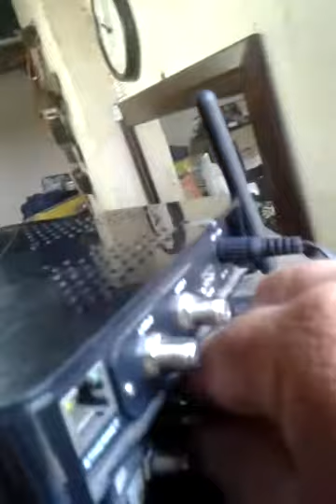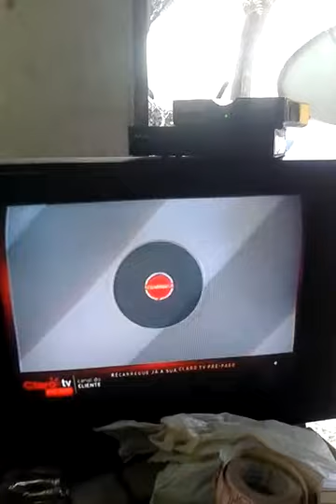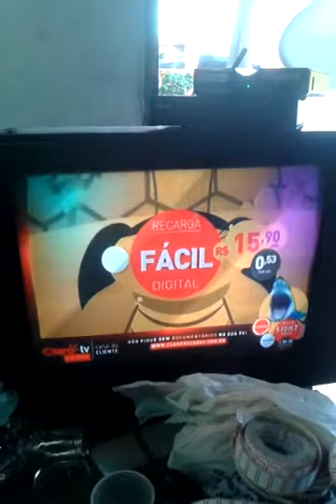receptor cinebox supremo defeito na fonte